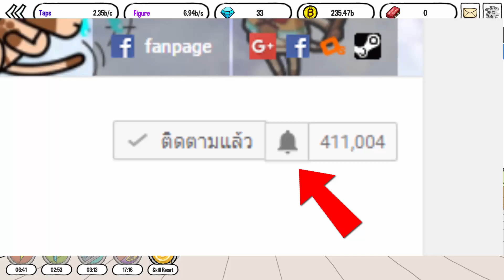Tap Tap Computer - พลังหมัดคอมพิวเตอร์!! [ เกมส์มือถือ ]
Developer : OkidokiGames

ในวันนี้เราก็อยู่กับเกมสุดกวนแนวกดๆเก็บเงินกันนะครับ โดยในเกมนี้เราจะได้เล่นเป็นคอมพิวเตอร์ที่ต้องต่อสู้กับสัตว์ประหลาดบิทคอยน์ เรานั้นต้องอัพเกรดพัฒนาร่างแล้วก็เล่นผ่านด่านในความยากที่สูงขึ้นไปเรื่อยๆ!!

CPU : Core i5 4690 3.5GHz
Mainboard : MSI H97 - GAMING 3
RAM : 16GB DDR3 1600 KINGSTON
SSD : 120GB KINGSTON SV3
HD : 1TB WD SATAlll
VGA: MSI GEFORCE GTX 960 ARMOR
CASE : DEEPCOOL TESSERACT
POWER SUPPLY : FSP HYPER M 600W
DVD : LITE-ON
Windows 8.1

Monitor : LG IPS 24MP57 ขนาด 24นิ้ว
Mouse : MSI DS100
Keyboard : MD-KB338
Microphone : KEENION KOS-203
Headset : Dragonic wyvern